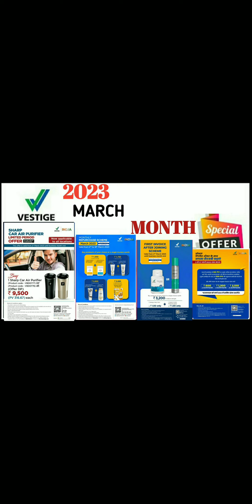Vestige MARCH Month (2023) All Offer's In Hindi | New Month Offers| Vestige March Schemes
Also connect 🤝